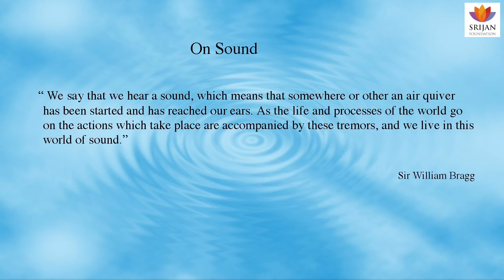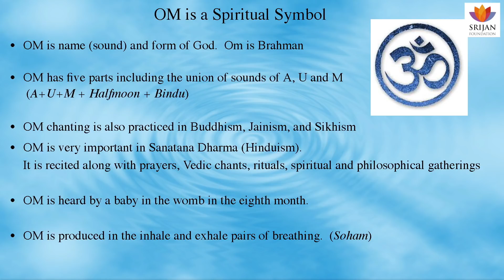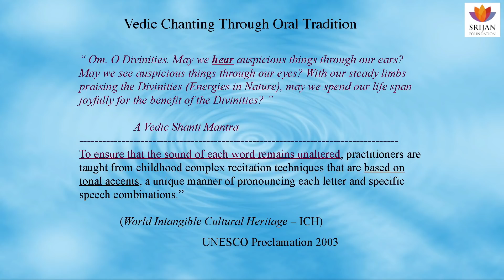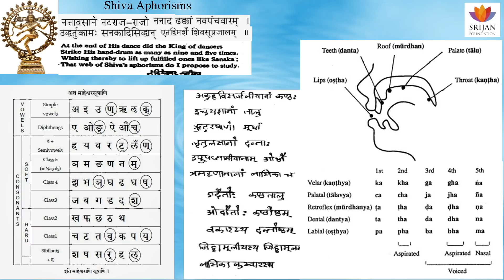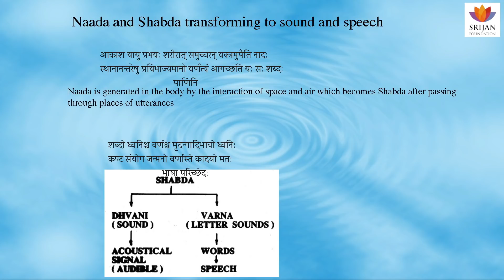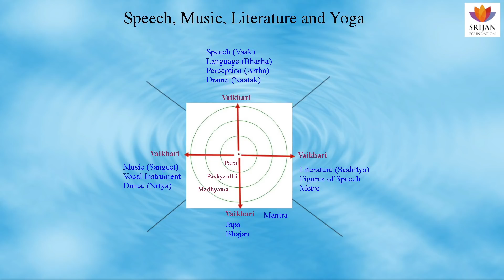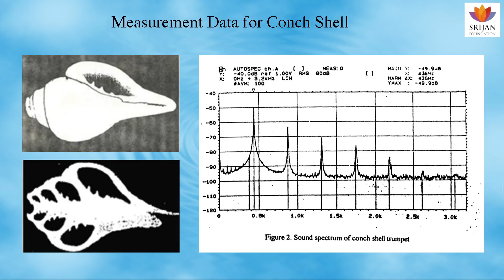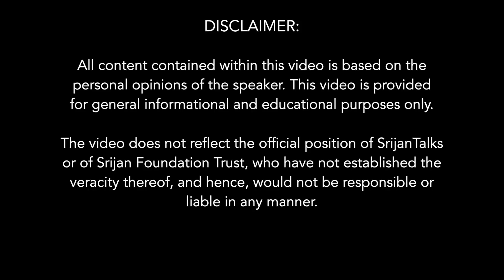Science Of Sound In Hinduism | Dr M G Prasad | Vedic Perspective On Acoustics | Naada And Shabda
[This talk on "Science of Sound in Hinduism"  by Dr. M. G. Prasad was recorded on August 17, 2019 at INTACH, New Delhi. Little did we know that Dr. M. G. Prasad would not live to see his talk live on YouTube. He passed away on Nov 25, 2019. We at Srijan Foundation are deeply saddened by his passing away and dedicate this video as a tribute to his 'atman'].

Science of sound generally refers to study of vibrations of air particles particularly in the audible frequencies. In Hinduism, the terms such as Naada and Shabda are used. However neither naada nor shabda can be translated directly as sound because Naada and Shabda refer to much more than vibrations of air particles. In RigVeda, a mantra gives the process of human speech in four stages of which the last stage is audible sound.

This talk deals with various aspects of Naada and Shabda and their impact on various aspects such as speech, music and spirituality. The talk also discusses the relationship of naada and shabda to consciousness.

About Speaker: -

Dr. M.G. Prasad was Professor Emeritus at Stevens Institute of Technology, Hoboken, New Jersey. He was a Fellow of four professional societies namely American Society of Mechanical Engineers, Institute of Noise Control Engineering, both Acoustical Societies of India and America.